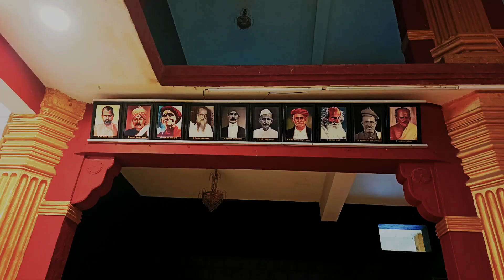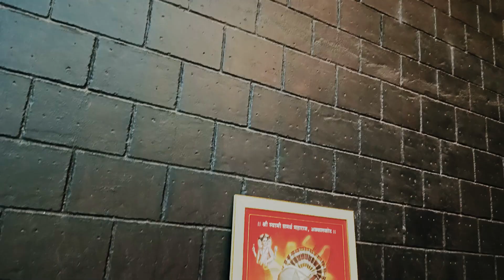PRATI SHIRDI SAIBABA MANDIR | Vajreshwari Akloli | Place To Visit In Virar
Hello viewers, in this vlog, we have covered Prati Shirdi Temple. These are some of the best places to visit in Virar. First of all let's talk about how to reach Vajreshwari Temple from Virar Station. You will easily get public transport from Virar station. The cheapest transportation option is bus. You can get a bus to Vajreshwari Temple directly from Virar West Bus Depot. Another option is that you have to take a bus from Virar East to Shirshad Naka and then from Shirshad Naka to Vajreshwari Temple (Bus). The total bus fare to the temple will be around Rs 50. per person. From Vajreshwari temple, you can easily get sharing auto rickshaw to reach Vajreshwari hot water springs and per Shirdi temple. Natural hot springs are 1.5 km away from Vajreshwari Temple. Apart from hot water springs, Per Shirdi temple is situated. In winter you can visit these natural hot water springs of Mumbai with family and friends.